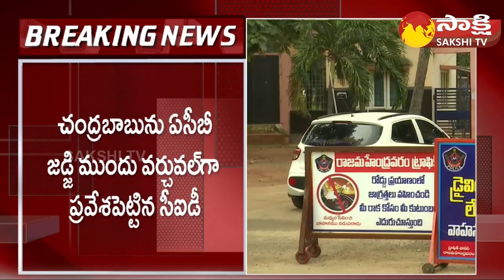Chandrababu Attends in ACB Court Virtually | Skill Development Scam | Sakshi TV